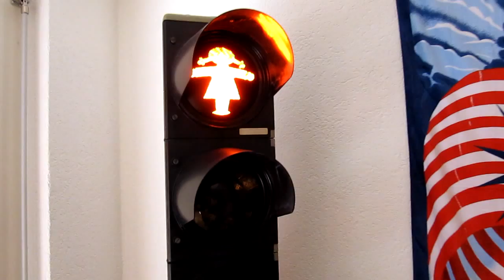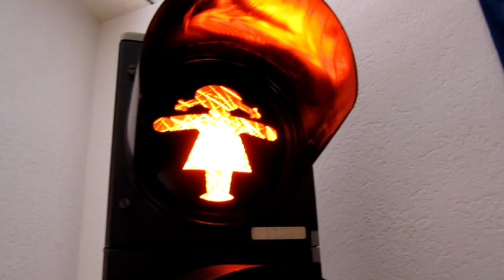My traffic lights